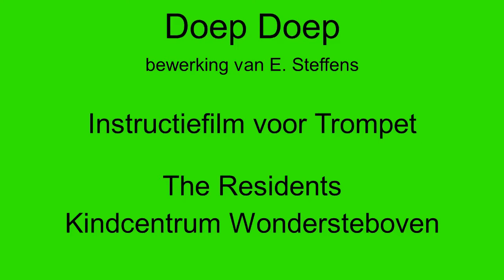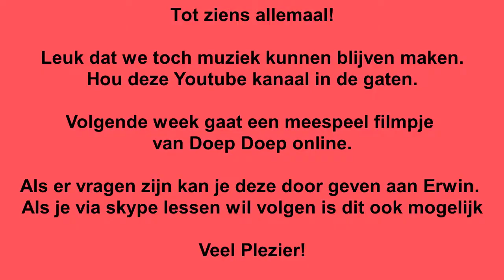trompetles Doep Doep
Doep doep oefenen!

Dit filmpje is gemaakt voor the residents maar is ook leuk voor alle leerlingen.